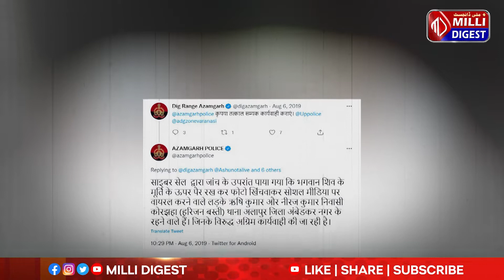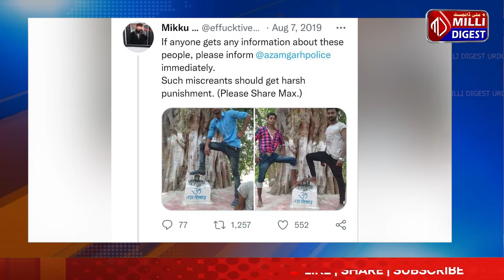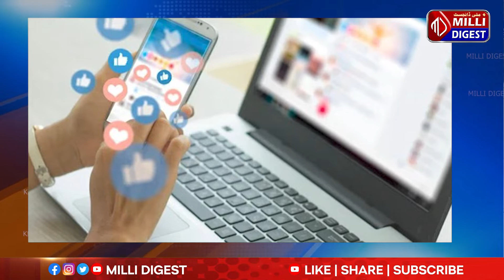apne bhagwan ka apman kare khud, phanse musalman?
Milli Digest Urdu is an exclusive Urdu news channel on YouTube which streams news related to common topics such as war, government, politics, education, health, the environment, economy, business, and entertainment, as well as athletic events. It gives the complete coverage of the nation with special emphasis on Karnataka.
Latest news and current affairs videos with an impartial prospective. Keep updated on all the latest videos from the MILLI DIGEST .